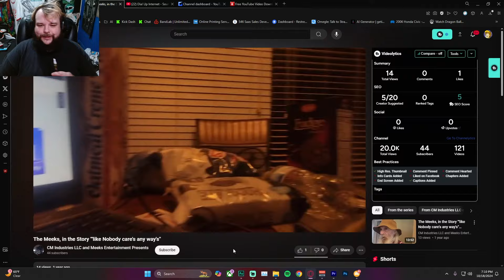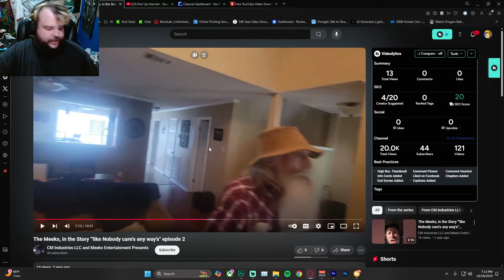The Strangest Man on YouTube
Today we take a look at Twisted See, a man, a myth, a skitzo, he is truly something to behold